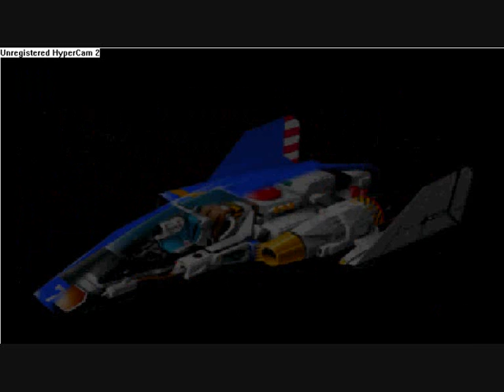f-zero x custom machine doomer in action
1 of my custom cars! ^^